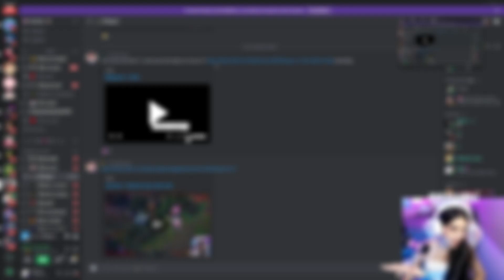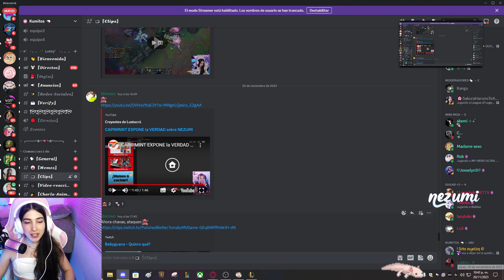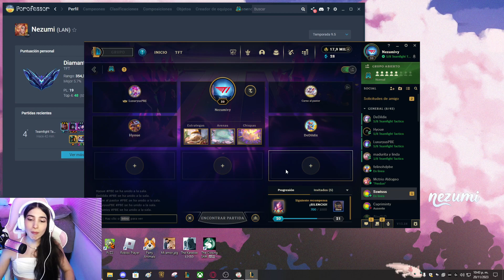BABYGUANA INFIEL? + CAPRI FUNA A NEZU....NUEVAMENTE 😡😰🥺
Espero y les haya gustado mucho el video, recuerden que este canal esta creado con la función de difundir extractos del directo de Twitch de Nezumivy y de sus otros streamers favoritos.🫧